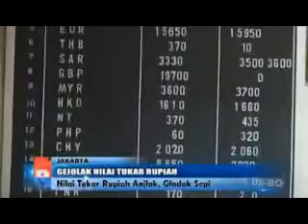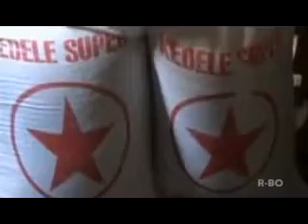Nilai Tukar Rupiah Anjlok, Glodok Sepi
Masyarakat dibuat was-was dengan nilai tukar rupiah yang terus menurun dibandingkan dengan nilai dollar Amerika. Dampak dari turunnya nilai tukar rupiah ini juga berimbas pada naiknnya harga-harga kebutuhan pokok.